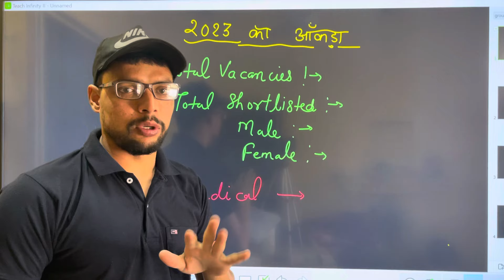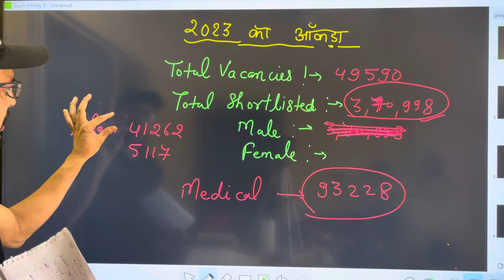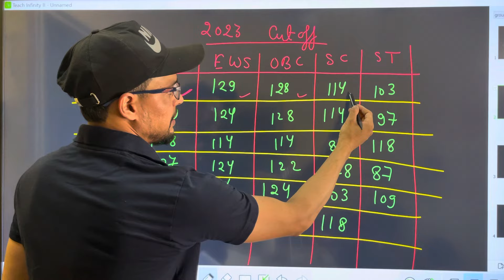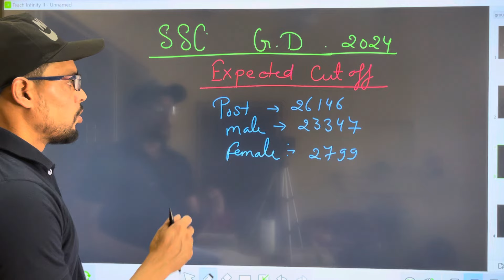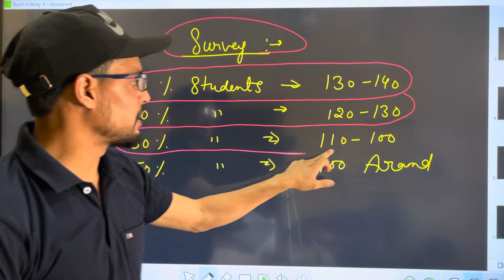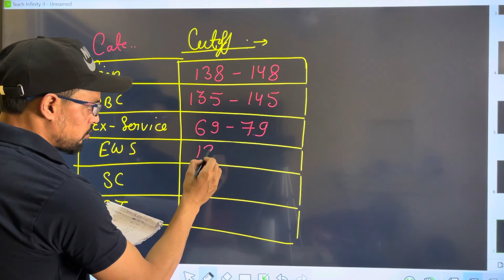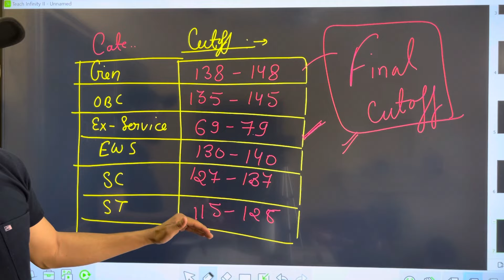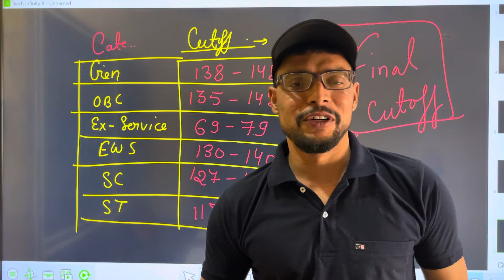SSC GD Expected Cutoff 2024 || सबसे सटीक Cutoff SSC GD || Complete Detail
up police 🚨 & ssc gd Reasoning | previous year questions solution |

मानसिक अभिरुचि। व्यवसायिक सूचना। up police constable & SI 🚨🔥 विगत वर्षो में पूछे गए सवाल।

up police constable 🚨| मध्यकालीन इतिहास 🔥।विगत वर्षो में पूछे गए सवाल।

@ UP Police 2023-24 Chapter Wise Class Playlist UP POLICE 2023-24 All Class Playlist

€ - UP POLICE 2023 UP Police 2023-24 Maths Playlist Chapter Wise Class by ranjit Sir

€ - UP Police & Delhi Poli... UP Police 2023-24 GK & GS Playlist Practice Set Class by ranjit Sir

© - UP Police & Delhi Poli... UP Police 2023-24 Reasoning Playlist Chapter Wise Class by ranjit

€3 - UP Police & Delhi Poli... UP Police 2023-24 Hindi Playlist Chapter Wise Class by

© - UP Police 2023 Chapter...

@ UP Police 2024 Practice Set Playlist UP Police Constable Reasoning Practice Set by Ranjit sir

@ - UP Police Constable Re...

reasoning short trick, up police reasoning class, up police reasoning, up police reasoning up police new vacancy 2023, up police constable new vacancy 2023, up police complete details by ranjit sir,uppolicereasoning

ssc_ranjit sir

gurukul classes

gurukul CLASSES liveclass

railway